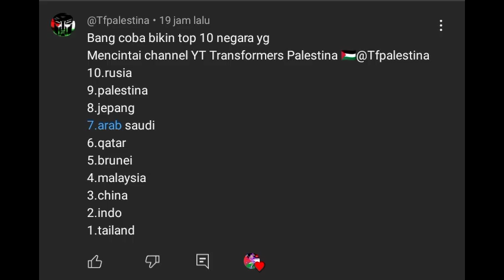TOP 10 NEGARA YANG MENCINTAI @Tfpalestina THN 2024 || TIFAN X PURPLE STAR OFFICIAL